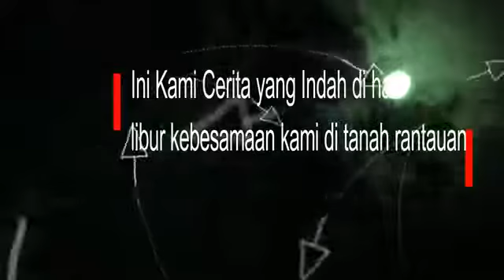Meka makida-[YUPIWOO STAR]